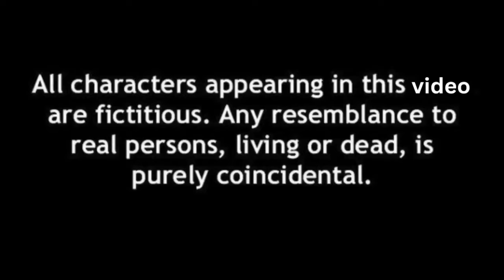দীপ্তকে অনুরোধ করছি এই কিস্সা এবার খতম করো